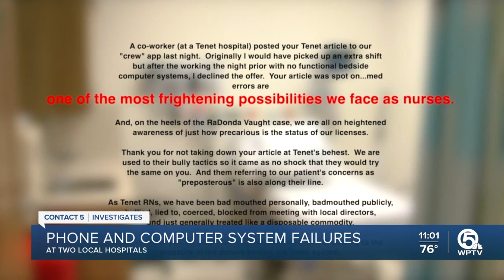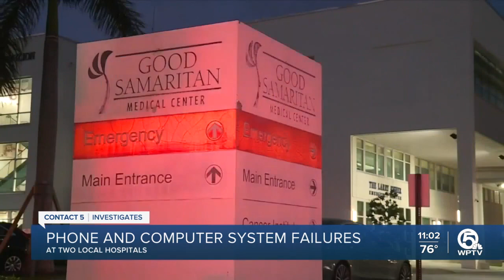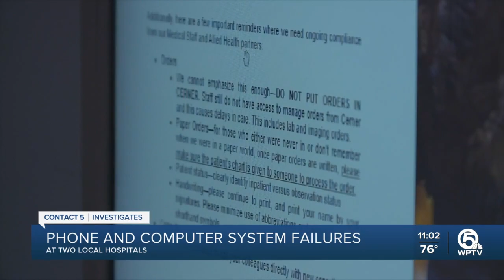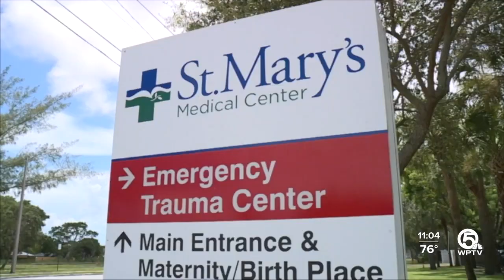Phone and computer system failures countinue at two Palm Beach County hospitals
Fallout continues from last week's failure of computer and phone systems at two West Palm Beach hospitals.